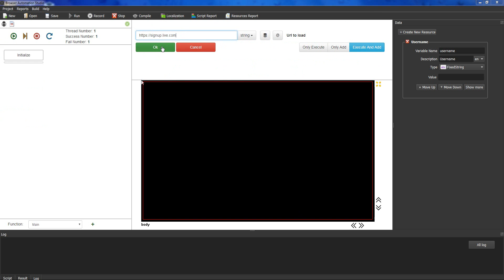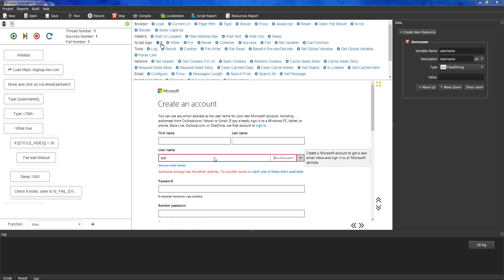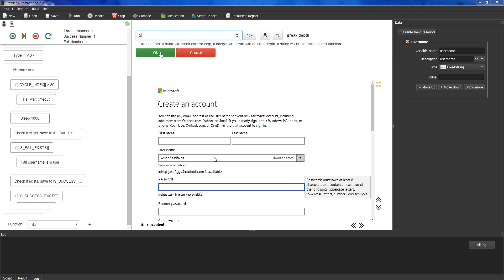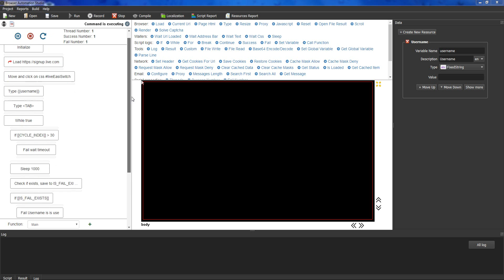BrowserAutomationStudio how to make custom waiter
This tutorial shows how to o make custom waiter BrowserAutomationStudio